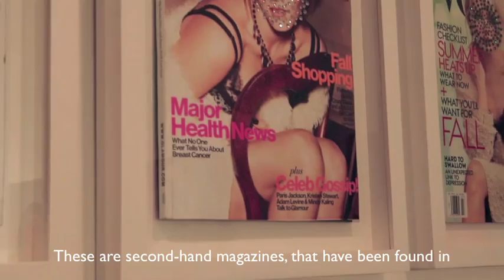Carolina Gomez- Interview.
One on One. The amazingly talented Colombian artist Carolina Gomez explains her work.

For info on her upcoming June exhibition in NYC,